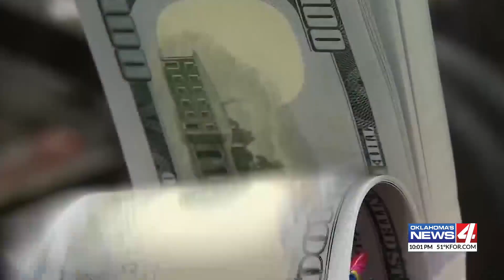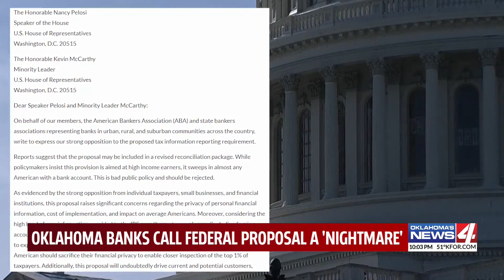Oklahoma banks oppose proposed reporting bill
Oklahoma banks say they oppose a new bill that would require stricter reporting